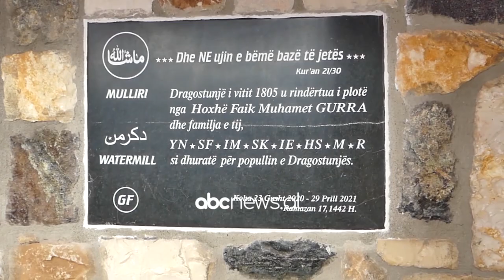Amanet nga babai, restaurohet mulliri i Dragostunjës i ndërtuar në vitin 1805 | ABC News Albania